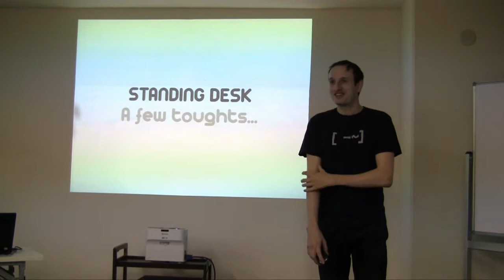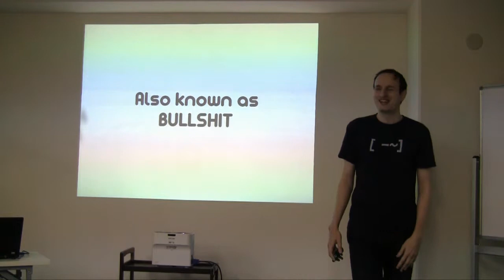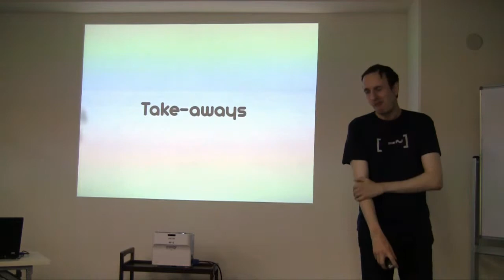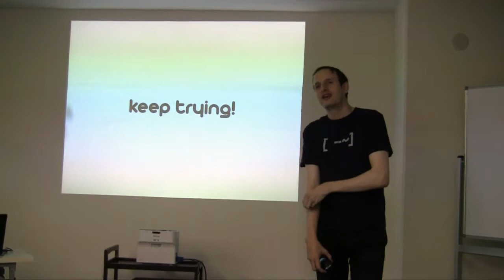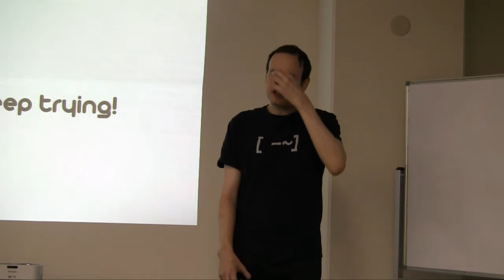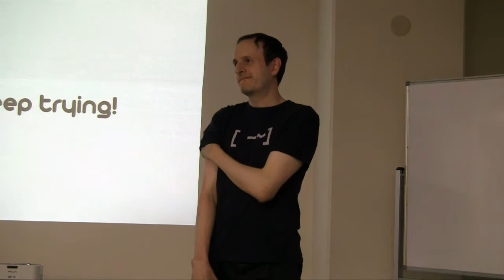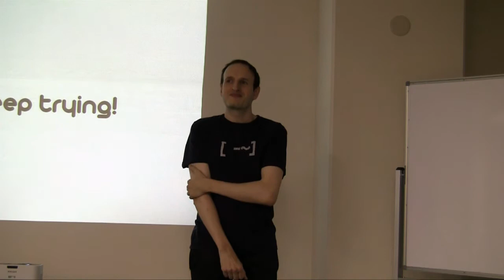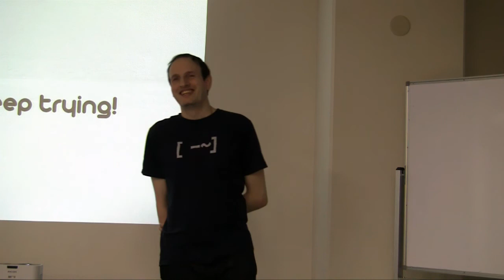[ HN Kansai #11 ] A few thoughts about Standing Desks.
By Raphael Guyot at the HN Kansai #11 event in Kobe.
Standing desks are regularly talked about on HN, but I had never had the chance to try them myself. A couple of weeks ago I decided to build one for home, and here's my impressions after 3 weeks of usage.